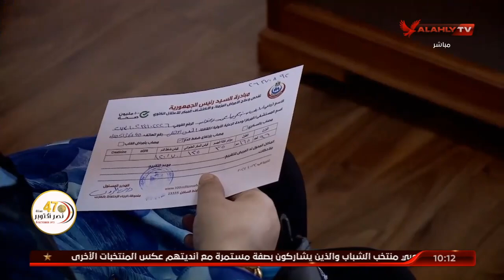حملة للكشف المبكر عن سرطان الثدي بفرع النادى الأهلي بالشيخ زايد